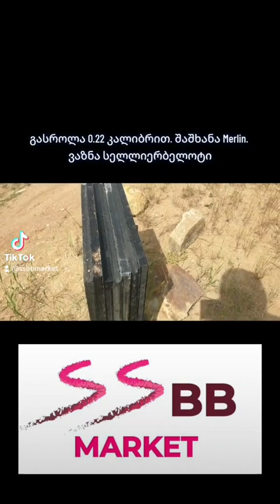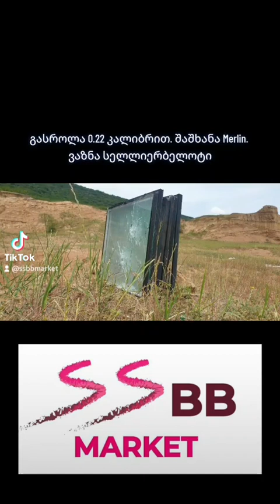ხალისობის მე-2 ნაწილი. ექსპერიმენტის გაგრძელება😊იარაღისგანხილვა